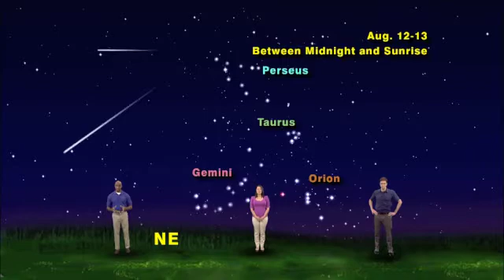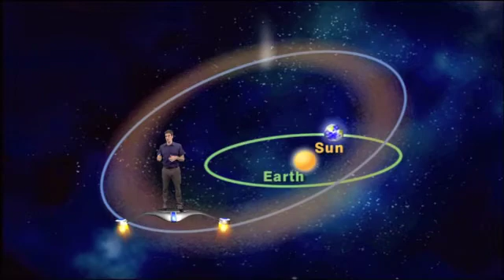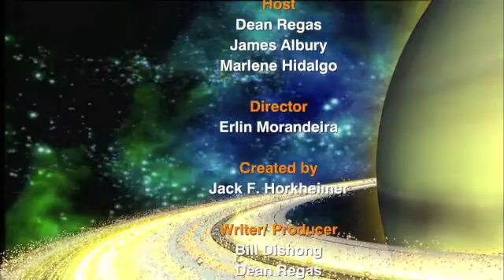Star Gazers July 29- Aug. 4, 2013 5 Minute version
"Plan Now For The Perseid Meteor Shower"